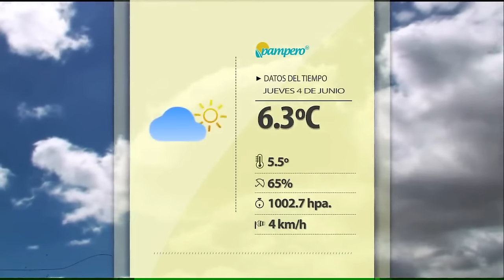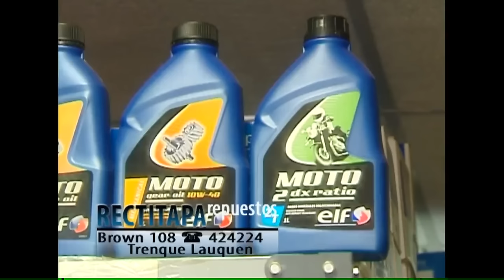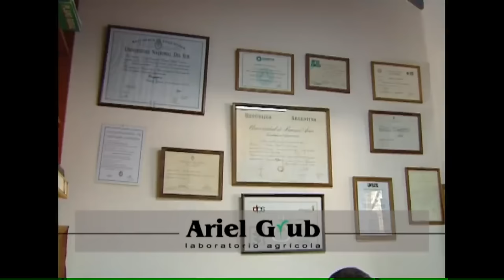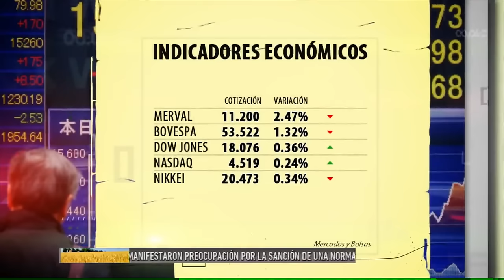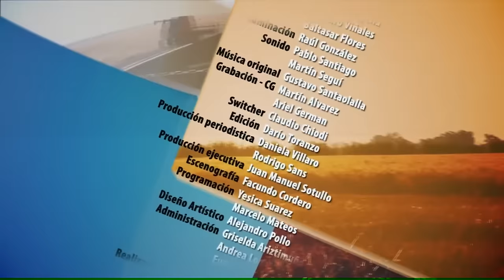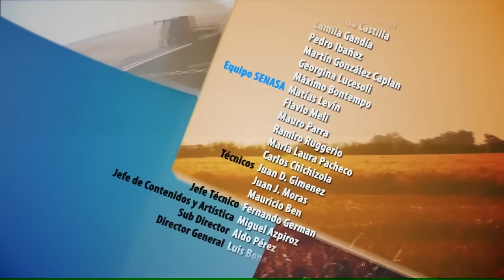PAMPERO TV 2015 06 04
Hoy: Creció la producción de granos un 5,5% y la faena de vacunos subió un 1,5% en el primer trimestre del año. Además, vemos una actividad fundamental para lograr más producción de carne mediante el diagnóstico de preñez por medio del tacto rectal, un método rápido, económico y seguro.